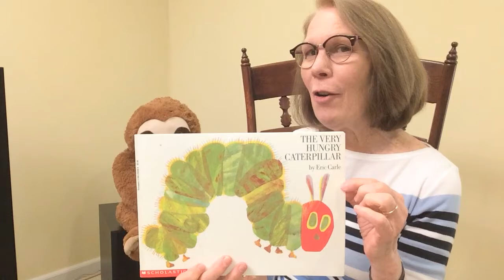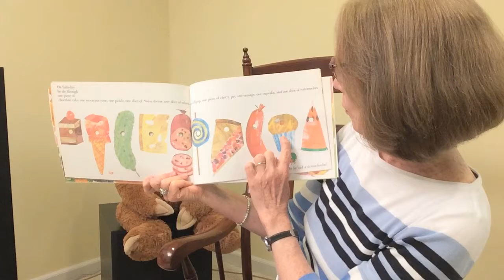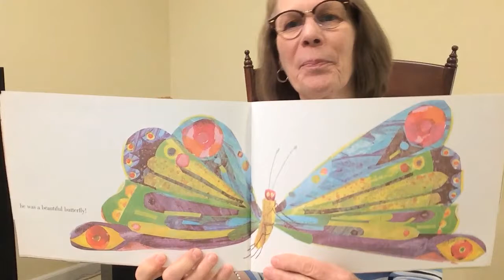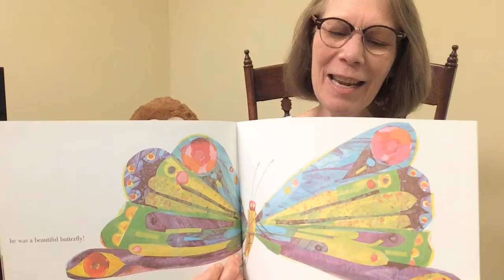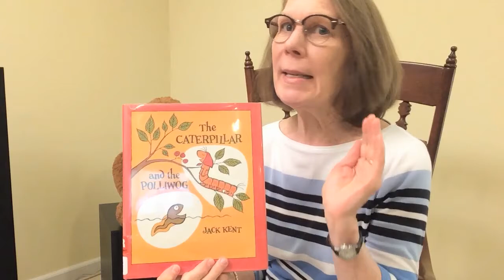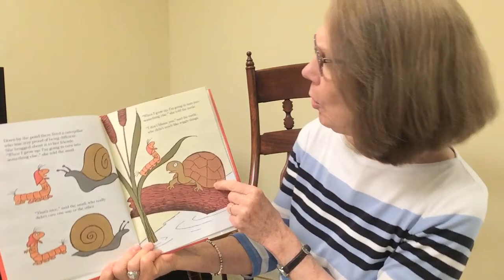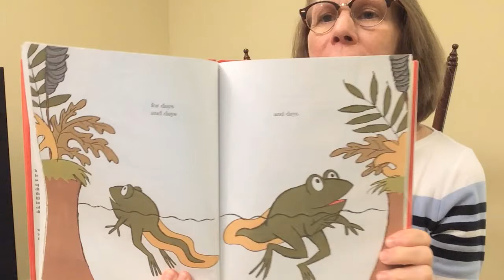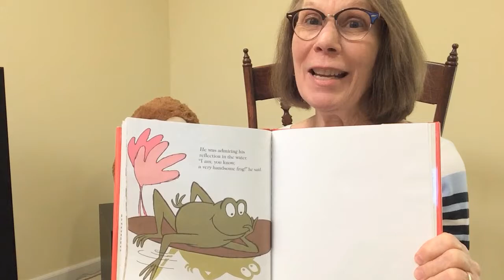Butterfly Storytime with Ms. Diane and friends!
Join Ms. Diane, Henry the Sloth, and the Wide Mouth Frog as they read stories about caterpillars, butterflies, pollywogs, and frogs. Learn how to make your own flying butterfly in the craft segment at the end!